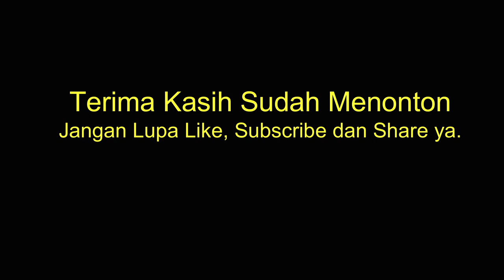PSYCHOVOCAL Universitas Ahmad Dahlan - MUSHUP (Lir-ilir, Gundul Pacul DLL) [Unplugged]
Psychovocal adalah vokal grub yang berasal dari Fakultas Psikologi Universitas Ahmad Dahlan Yogyakarta

Lagu-lagu yang dibawakan
1. Lir-ilir
2. Cublak-cublak Suweng
3. Gundul Pacul
4. Suwe Ora Jamu

PENYANYI
Repa Sepnita (@repasepnita)
Fildzah Kamelia P (@fkputriii)
Ricky Pangestu (@rickypangeztu)
Irma Isnaini (@irmaaisnaini)
Ninda Sabrina C (@nindasabrina)
Andhika Eko (@andhikaekow)

GITARIS
Syandi Nugroho

BASSIST
Martha Soraya P (@martha.s.putra)